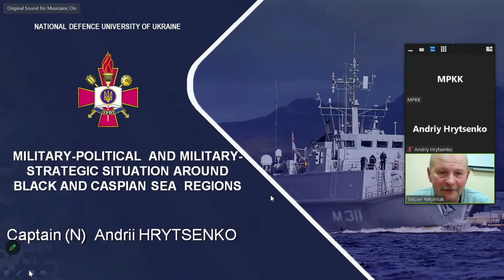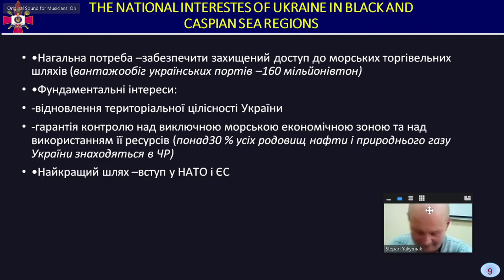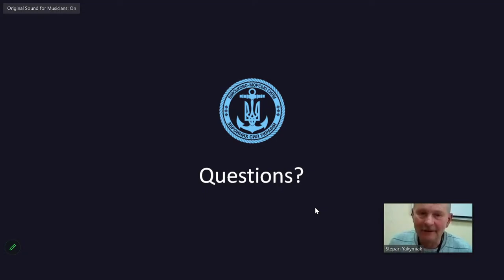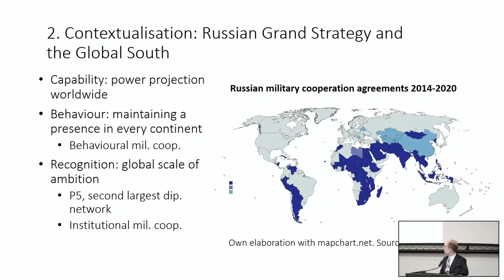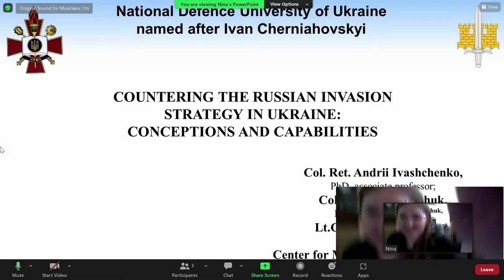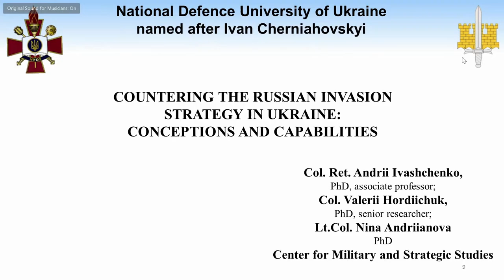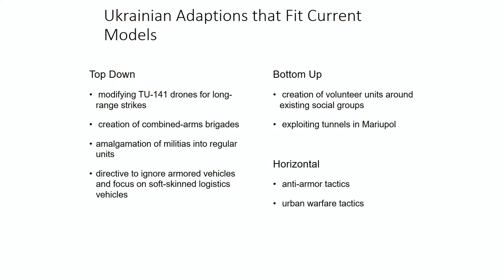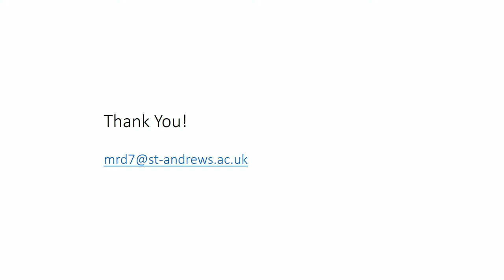Russia Seminar 2023 - Day 2 (Session 6)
The purpose of the seminar is to increase discussion on Russia’s Military and Security policy and offer a meeting forum for Finnish and international researchers. The seminar is ”Russia’s war on Ukraine: strategic and operational designs and implementation.”